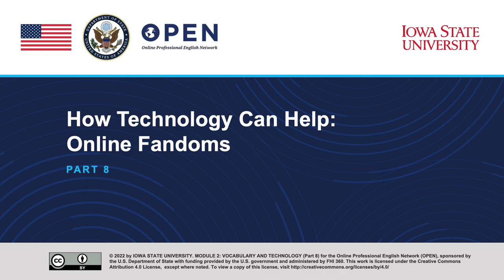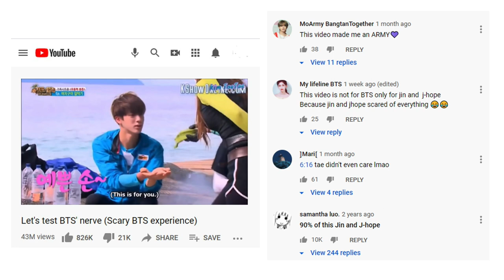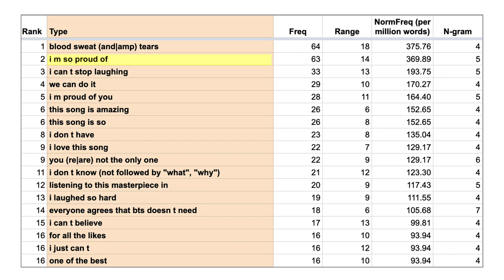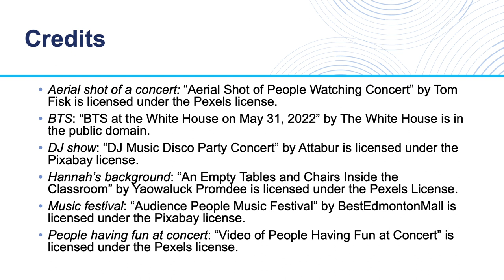Vocabulary and Technology (Part 8)